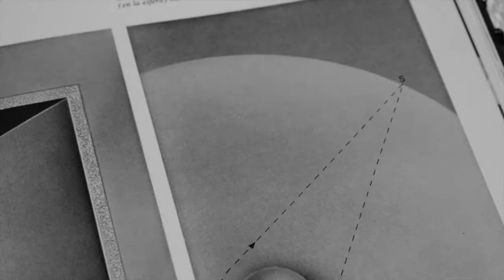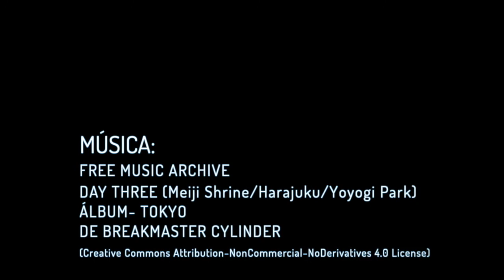Capítulo II: Río Abierto México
Movimiento y Transformación Río Abierto México es un espacio que concibe el desarrollo humano como un proceso de integración del cuerpo-emoción-pensamiento. Para ellas la salud es un proceso de transformación constante al que estamos atentas.
En México abrió sus puertas desde 1978 y desde entonces han trabajado a través de las técnicas psicocorporales para el desarrollo humano.